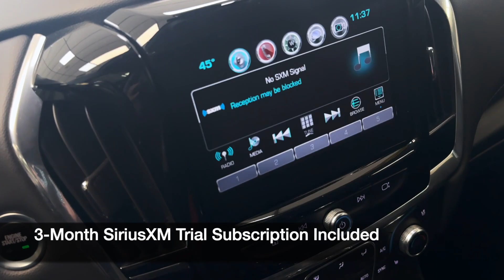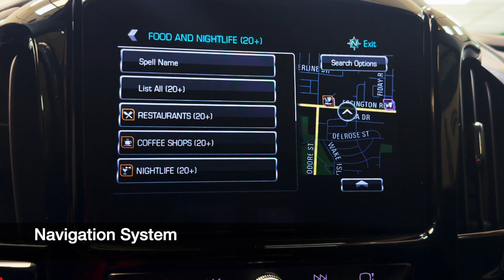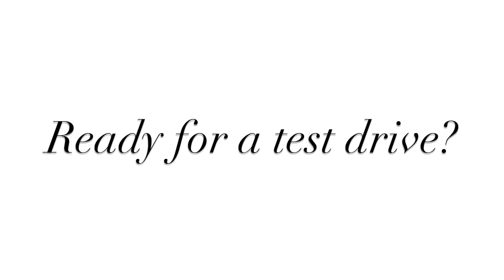2018 Chevrolet Traverse Premier